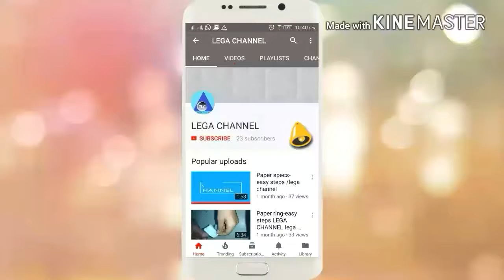2 ways to use rubberband as a gun/lega channel LEGA CHANNEL Lega channel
LEGA CHANNEL
Lega channel
lega channel